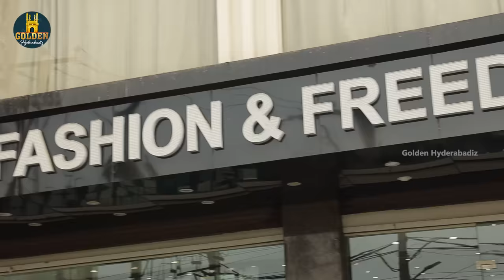Begum | S 2 | Ep - 4 | Abdul Razzak | Hyderabadi Comedy | Ramzan Special Video | Golden Hyderabadiz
Begum Season 2, Episode - 4 latest romantic Hyderabadi Ramzan Special comedy video 2023 Begum ft. Abdul Razzak & Shaurya Sadanand. Golden Hyderabadiz brings you the Hyderabadi couple comedy web series to make you entertain and laugh.